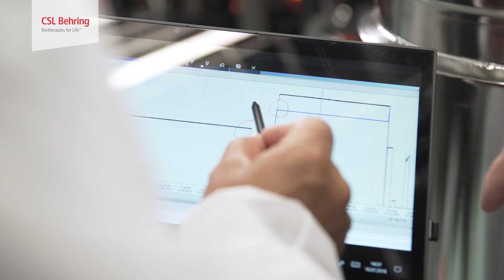Engineering | CSL Behring Marburg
Dem Wohl unserer Patienten verpflichtet – dafür stehen wir bei CSL Behring Marburg. Im Bereich Engineering arbeiten hier über 200 Mitarbeiter an der technischen Betreuung und kontinuierlichen Weiterentwicklung der Produktionsanlagen. Hier erzählen sie, was sie motiviert und antreibt. Tag für Tag und immer mit einem Lächeln auf den Lippen.

Rechtliche Hinweise:

Die hier in den Videos zur Verfügung gestellten Inhalte wurden sorgfältig erarbeitet und erfüllen einen hohen Qualitätsanspruch. Wir weisen jedoch darauf hin, dass trotz größter Sorgfalt keine Gewähr für die Vollständigkeit, Richtigkeit, Genauigkeit und Aktualität der Inhalte in den Videos übernommen wird. Das Informationsangebot dient ausschließlich Ihrer Information.